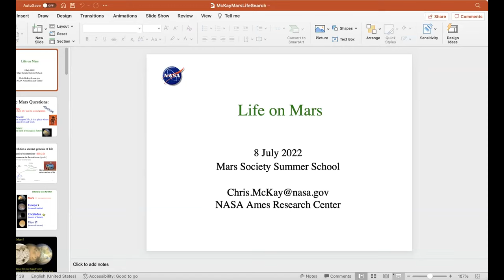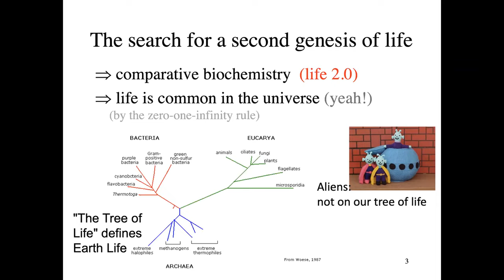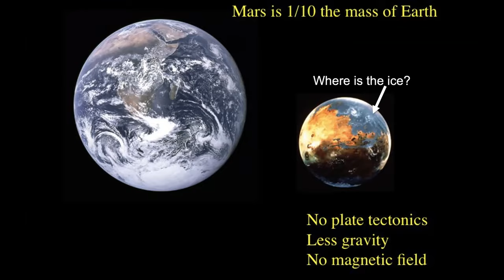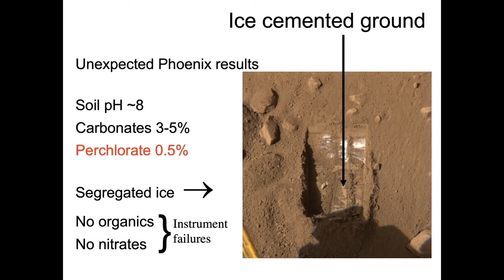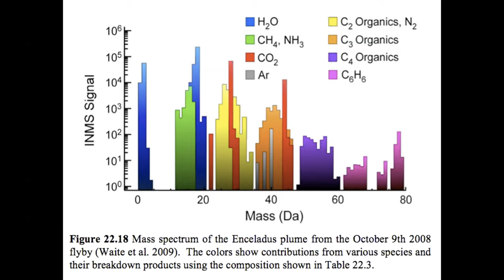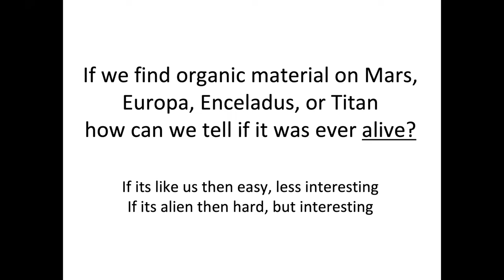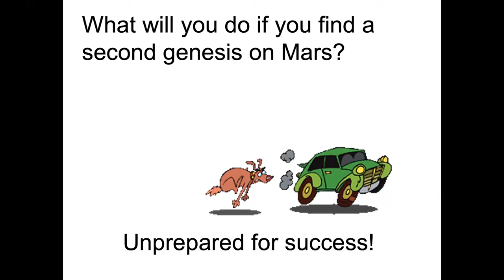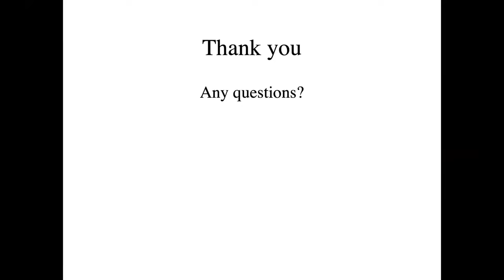Chris McKay - Intl Mission to Mars Design Course & Competition (2022) - The Mars Society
Speaker:
Dr. Chris McKay, a NASA Ames researcher who covered his work in searching for life on Mars and in extreme environments on Earth.

The "International Mission to Mars" Design Course & Competition is being held in the summer of 2022 and is modeled on the approach taken by the best engineering courses at the university-level.  With this program, we hope to make educational history by demonstrating the value of a new and much more creative way to teach science at the secondary school level than is currently being practiced.  The results of the competition will be published in book form by the Mars Society.

For more information about this program and other educational materials,